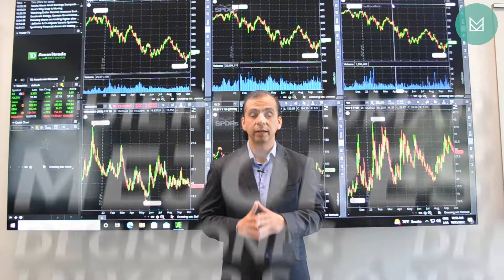Precio del dólar: ¿Cómo nos afecta en el 2022? | Entre Cabritos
En este nuevo episodio de "Entre cabritos", Mauricio de Medina comparte con Humberto Treviño Landois y Joaquín Treviño Delgado sobre el desempeño del dólar en los últimos 50 años, las variables que afectan al peso, sobre si incorporar dólares en una estrategia de inversión y mucho más.

¡Dale play!

Visita mi sitio donde podrás encontrar ebooks, videos, podcasts, cursos y mucha información

Descarga una guía breve busca iniciarte en camino rumbo al control vida financiera de una manera sencilla, con consejos básicos sobre ahorro e inversión

Accede sin costo los cursos en línea:

1) "Introducción a la planeación financiera: tu punto de partida hacia el ahorro e inversión"

Mis libros:
Mexicanos a la bolsa
Maestros de las inversiones.

¿Quieres ser parte de el club del inversionista?

Aprende, ahorra e invierte.